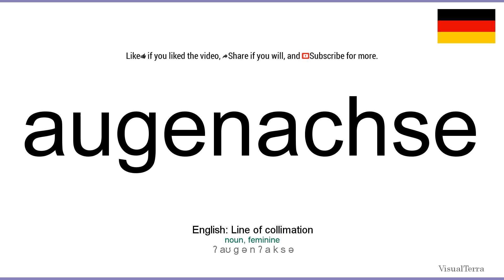How to pronounce: Augenachse (German)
How to pronounce augenachse in german
Wie augenachse ausgesprochen Deutsch
Die deutsch aussprache von dem wort augenachse.
Cómo pronunciar augenachse en aleman
Comment prononcer augenachse en allemand
Come pronunciare augenachse in tedesco